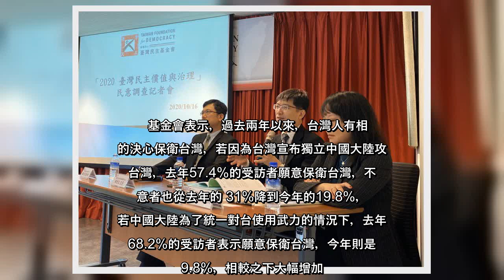✅ 台灣民主基金會發布最新民調，若中國大陸為了統一對台灣使用武力，有將近八成的台灣民眾願意為保衛台灣而戰，若台灣宣布獨立導致...